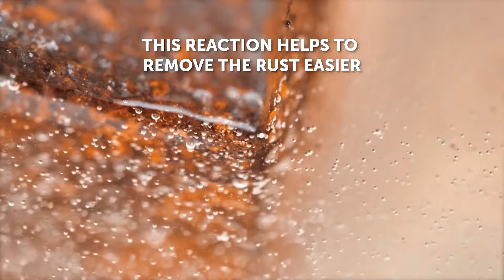Amazing Restoration 🔪 How to Sharpen an Old Rusted Knife as a Razor!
How to renovate a rusty knife or an old iron? Watch our new video and leave comments on which method you like best.

And other featured videos:
- Few Amazing Methods to Sharpen a Knife | Learn How to Turn Any Knife Sharp as a Razor!
- Lost the Key? Unbelievable Tricks Revealed! 🔒❌🔑 How to Open Any Lock Without a Key!
- Transform Your Garden with These Brilliant Cement Craft Ideas ✅ Concrete Stove From Plastic Chairs

Your support means a lot and helps us grow even further.